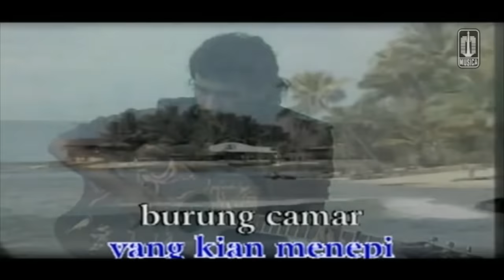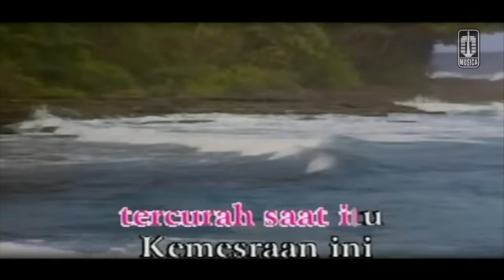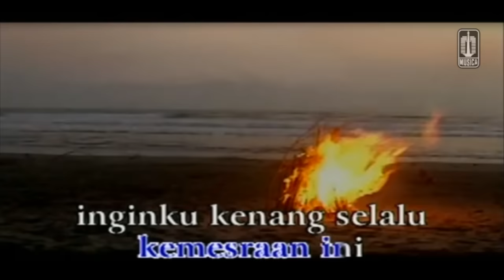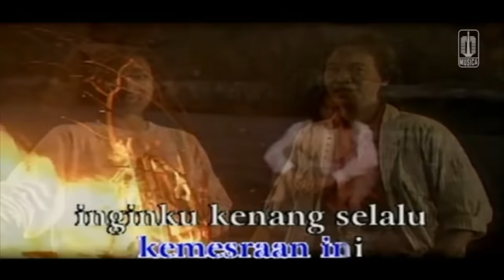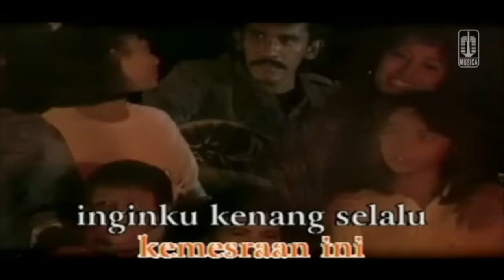Iwan Fals, Rafika Duri, Betharia Sonatha, Chrisye DKK - Kemesraan (Karaoke Video)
Music Video by Various Artists performing "Kemesraan" taken from the album "Antara Aku, Kau, dan Bekas Pacarmu"

Song & Lyric by Franky S / Johnny S